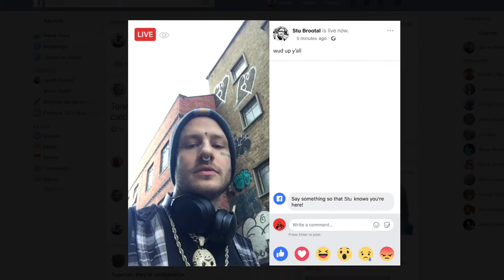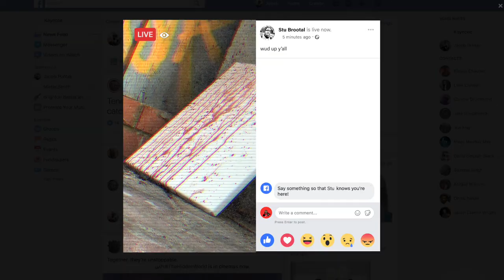Kayncee & Stu Brootal - Catacomb (Prod. Kayncee)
Directed by Jacob Punter

Kayncee & Stu Brootal
Catacomb
Prod. Kayncee
Special shoutout to G Punts & Sugg

Mixed & mastered by Kayncee & Stu Brootal

Go For It Records & Gitmo Music